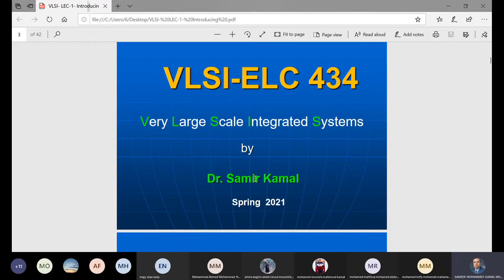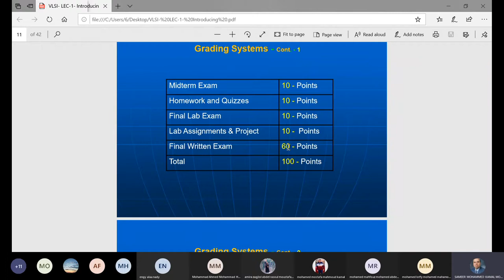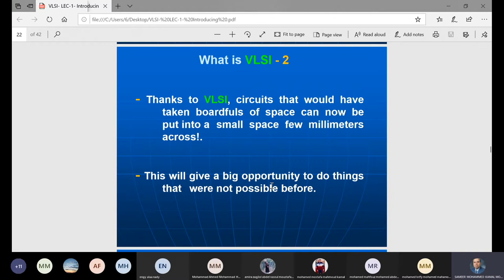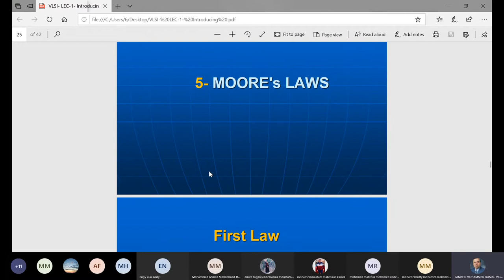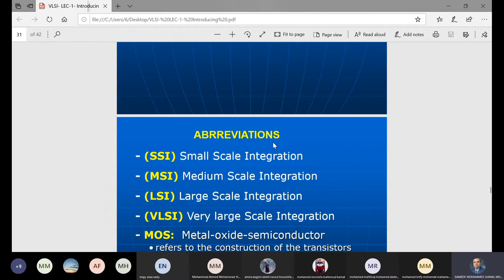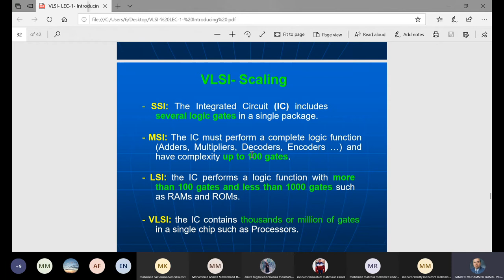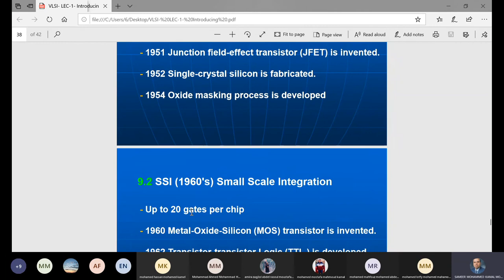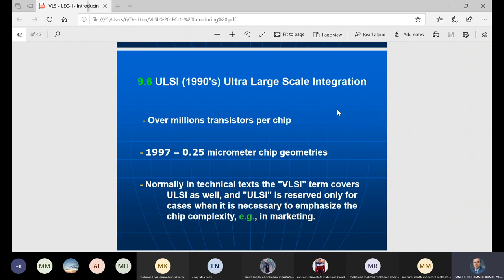ELC 434 VLSI LEC 1 Introducinon